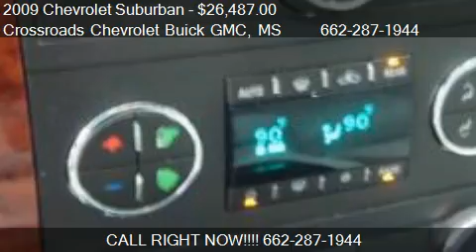2009 Chevrolet Suburban 2WD 4dr 1500 LT w/2LT for sale in CO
This 2009 Chevrolet Suburban 2WD 4dr 1500 LT w/2LT is for sale in CORINTH, MS 38834 at Crossroads Chevrolet Buick GMC.
Engine: 8-Cylinder 8 Cylinder Engine 5.3L
Transmission: Automatic
Color: SUMMIT WHITE
Mileage: 56613
Contact Crossroads Chevrolet Buick GMC 1701 HIGHWAY 72 W CORINTH, MS 38834 to test drive this 2009 Chevrolet Suburban 2WD 4dr 1500 LT w/2LT today.